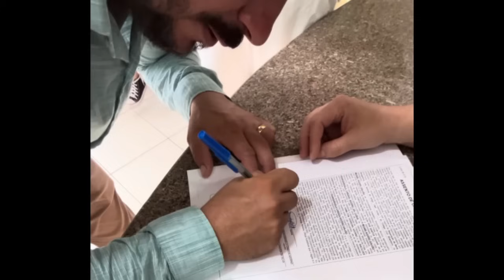FIM OFICIAL DO LUTO🥀FRAN AD0RNO MOSTRA QUEM É O MARIDO E AINDA GANHOU 3 FILHOS🔥EITA🔥 MUDANÇA RADICAL